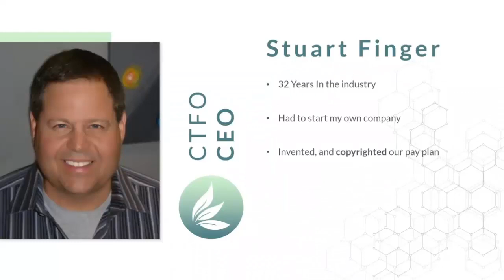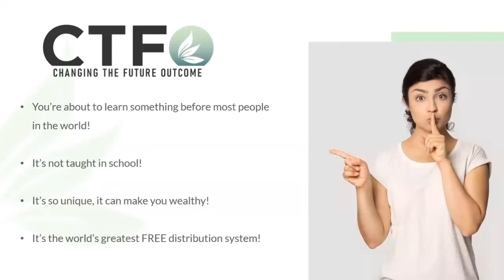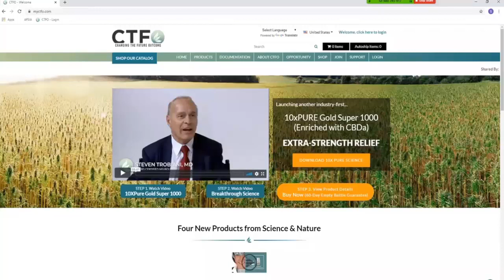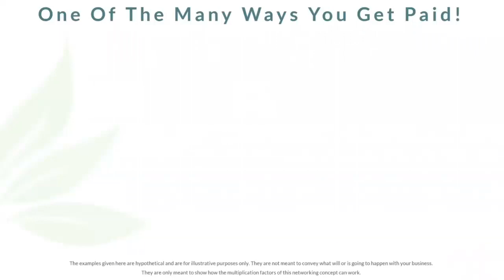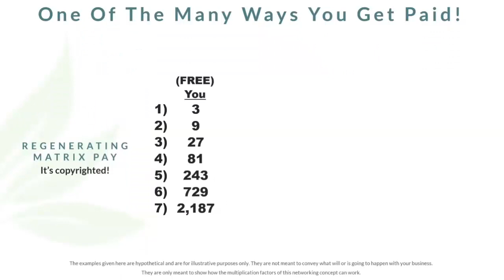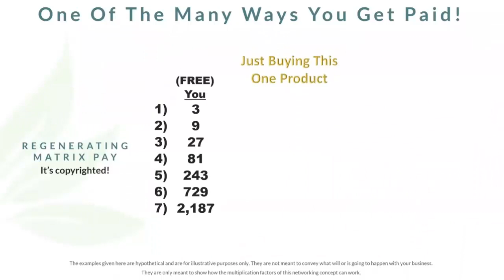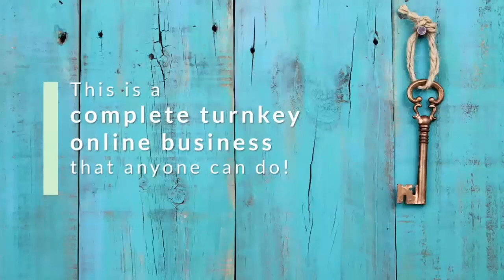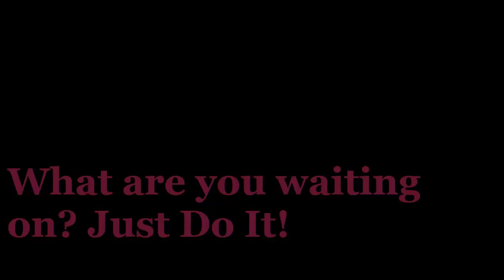💻 Free Online Business with Bonus Free Web Site - Guaranteed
Welcome to Web Savvy Cafe. If you're desperately looking for an online business that you can operate from home, look no further. Health & Wellness is the name of the game during these trying times when everyone wants to be healthier.

By clicking the above link and signing up, you are guaranteed top-notch support from the best of the best, GUARANTEED.